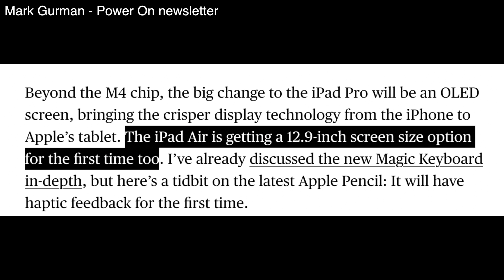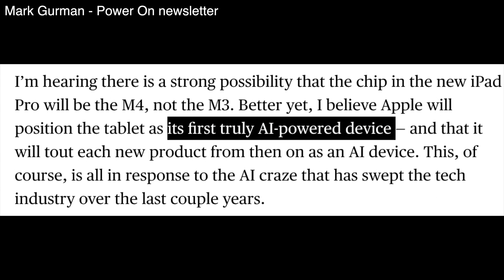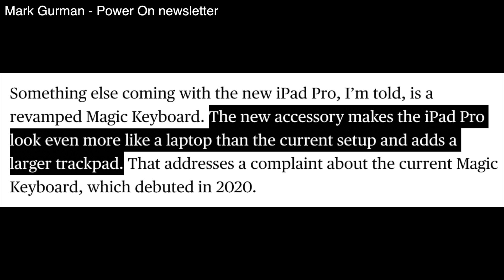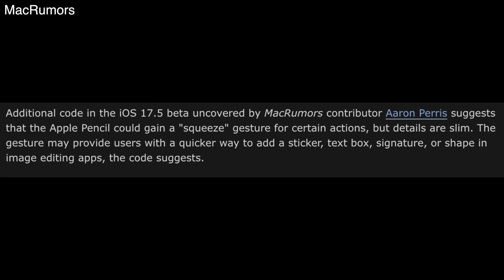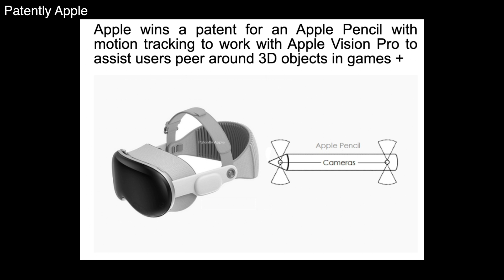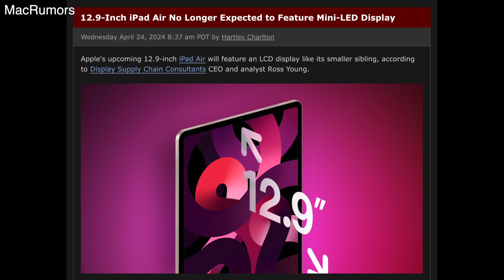苹果开大：M4 iPad Pro｜ Apple Pencil变身魔杖？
新一代iPad Pro直接上M4芯片？可信度多高？